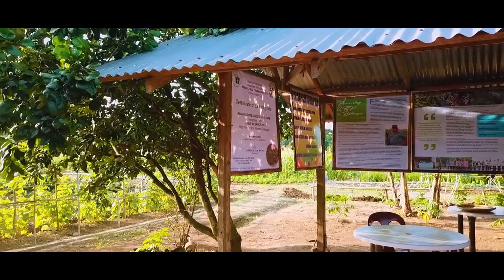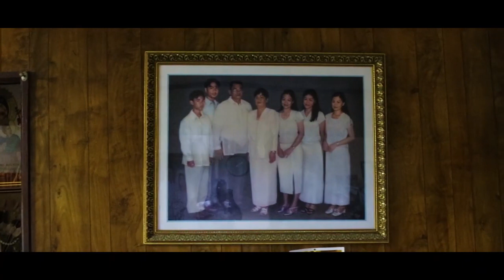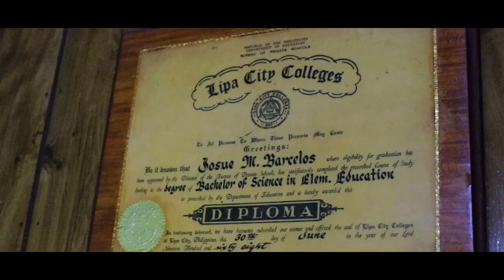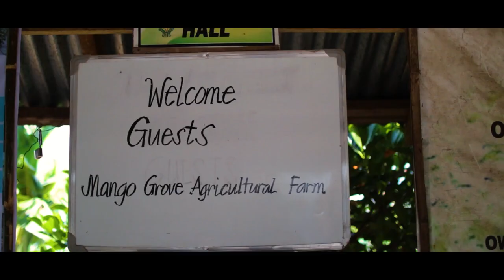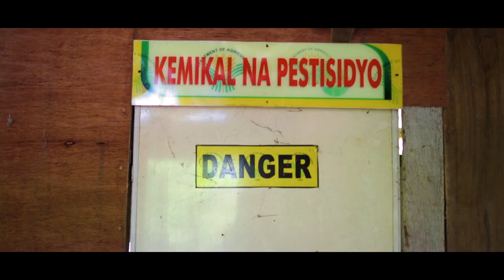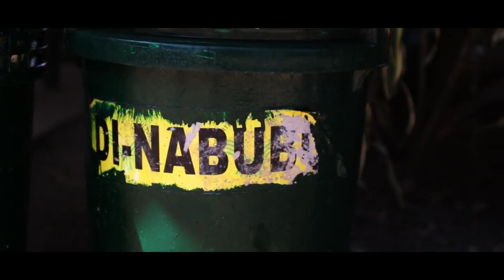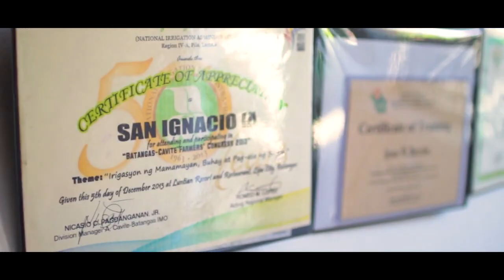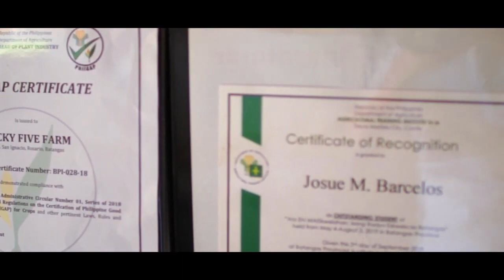Retired Teacher turned Agripreneur: Josue M Barcelos